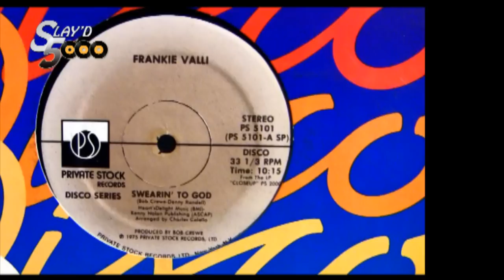Frankie Valli - Swearin' To God (Disco Mix) (Slayd5000)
Slayd5000 presents... Frankie Valli - Swearin' To God (Disco Mix)